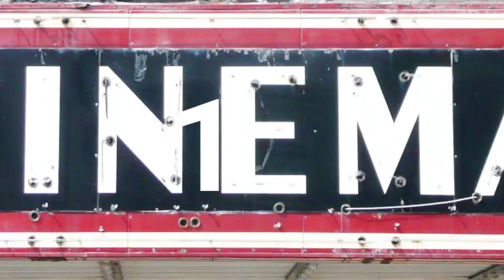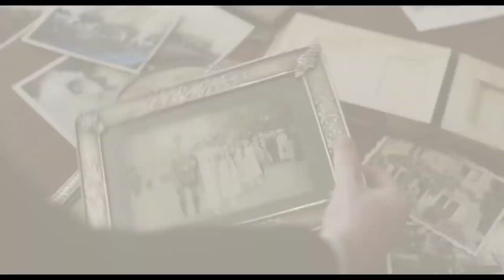5 livres adaptés au cinéma en septembre 2018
Ce mois-ci, Babelio vous propose de découvrir 5 films adaptés de romans qui sortiront sur les écrans.

Bonne(s) séance(s) !

Et vous, quel livre aimeriez-vous voir adapté en film ?

F A C E B O O K : Babelio
T W I T T E R : @Babelio
I N S T A G R A M : @babelio_
P I N T E R E S T : Babelio
S N A P C H A T : babelio_off